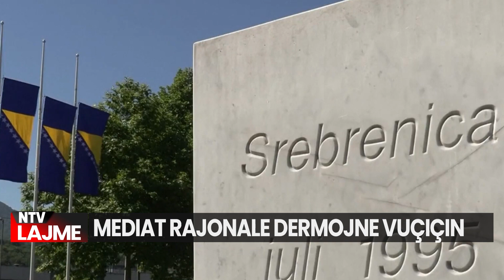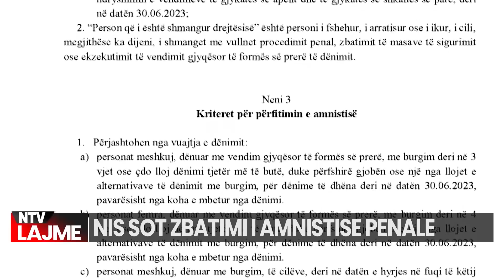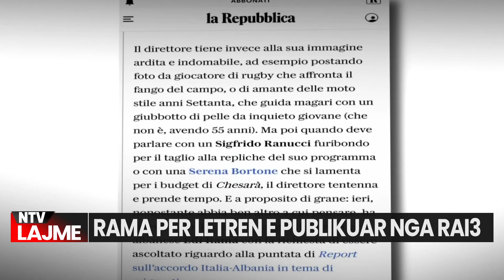Lajmet më të fundit - NTV